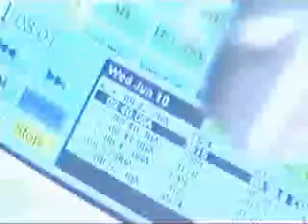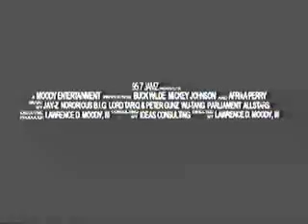Buck Wilde Morning Show 1998 WBHJ